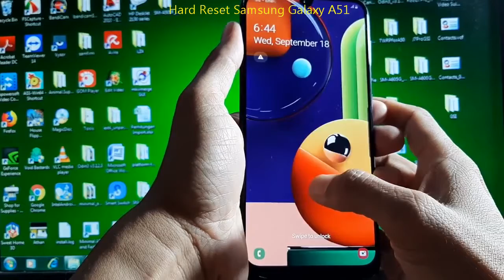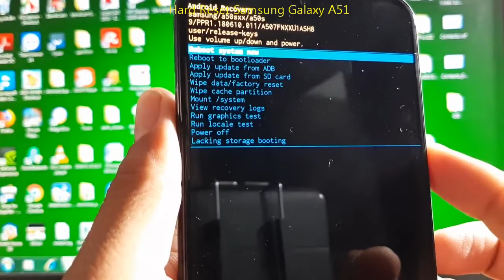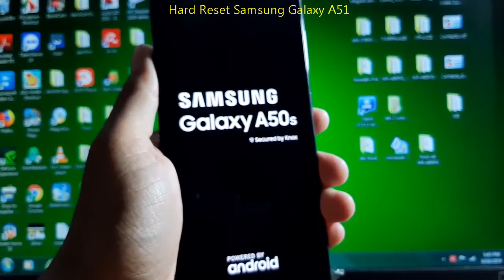How to Hard Reset Samsung Galaxy A51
How to hard reset Samsung Galaxy A51.  It will show you how to factory reset / format data your Samsung Galaxy A51 phones.  Make sure to backup your data before perform a hard reset, the data can not be recovered.